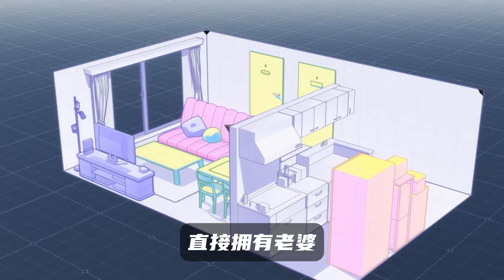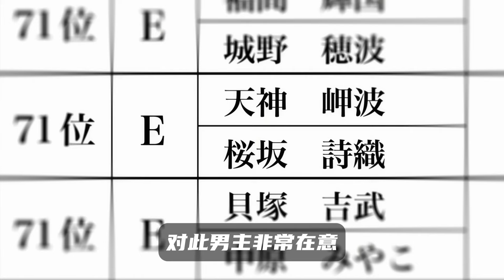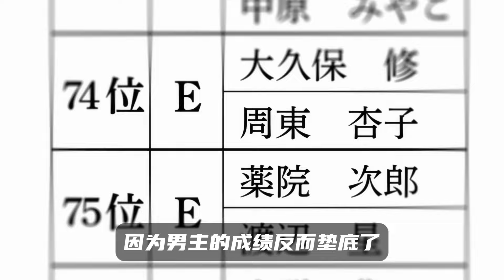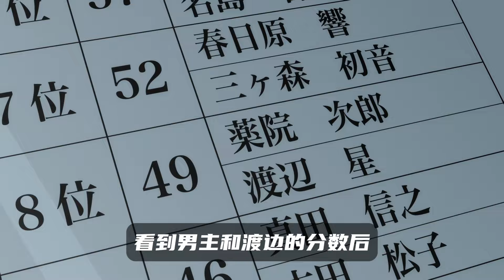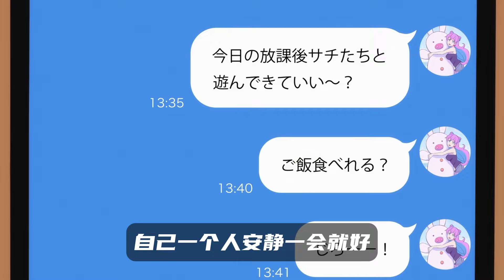学校分配女朋友的世界？一口气看完《夫妇以上恋人未满》